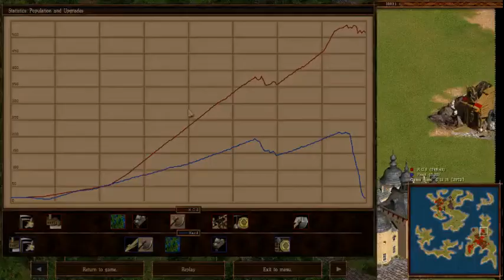Cossacks back to war: islands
Greetings fellow earthlings and welcome to this video in which I play on the seas rather then my usual land map.